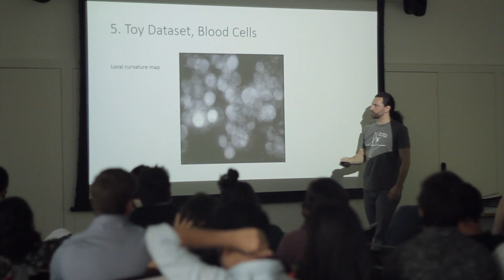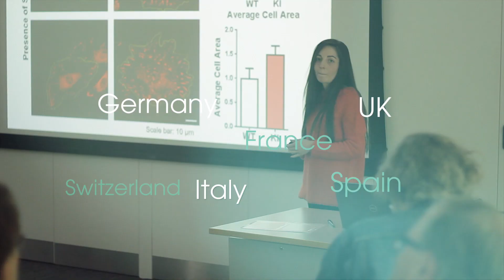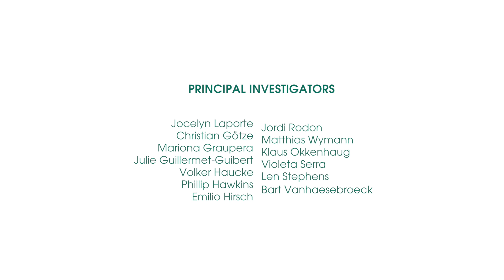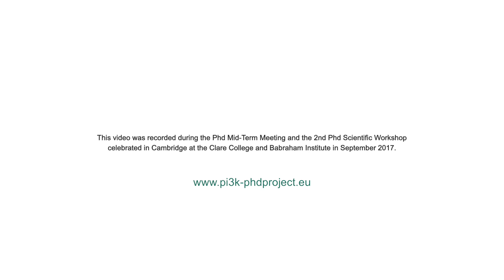Phd: Deciphering PI3K in healt and disease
Phd is a Marie Skłodowska-Curie Innovative Training Network designed to train 15 PhD students to become experts in the PI3K field.